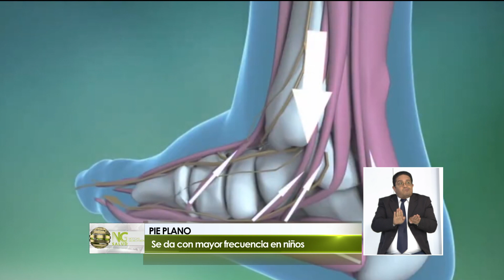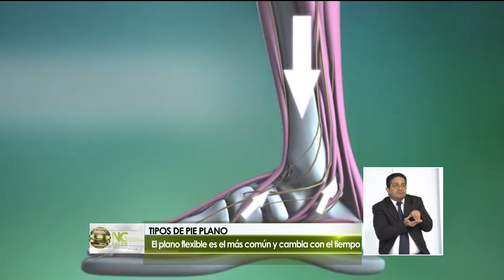Pie plano infantil 1